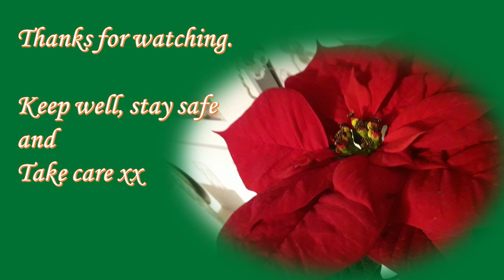Not Quite Enough December - Vlogmas 2021 - 17th and 18th December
Welcome to Not Quite Enough December, Vlogmas 2021 with Lesley, host of the “Not Quite Enough Yarn” Podcast.